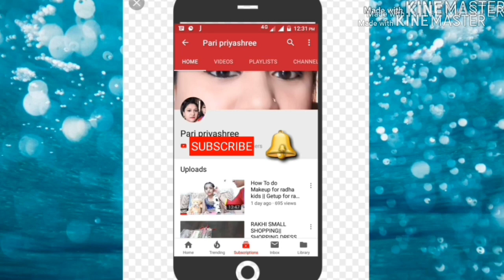How to reuse waste card board at home // DIY Reuse waste card board // by pari priyashree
How To make toys organizer // How to reuse waste cardboard at home